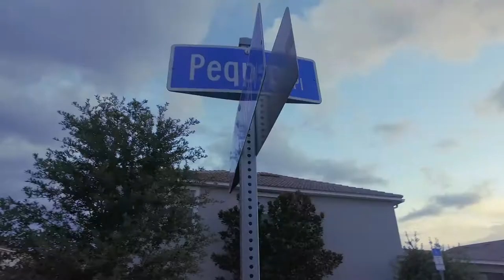GoKart & Chicken Salad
A little snippet from the family vacation 2018.